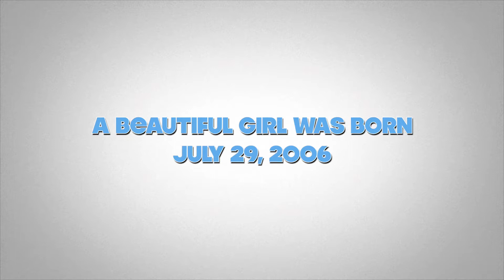15th Birthday For Ximei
Celebrating Ximei's 15th Birthday with photos